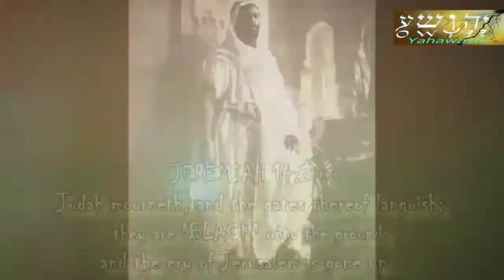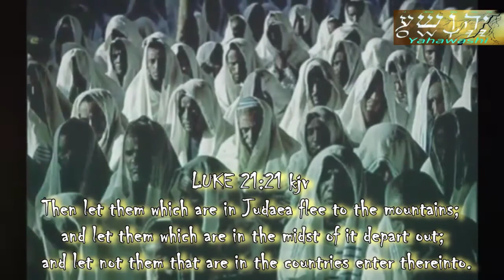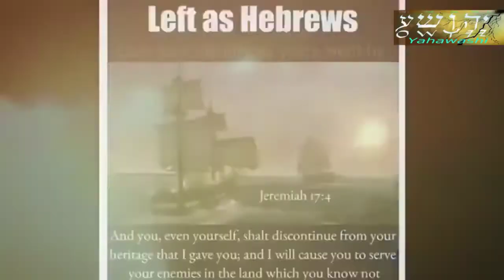Judah Mourneth !!!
Jeremiah 14:2

2Judah mourneth, and the gates thereof languish; they are black unto the ground; and the cry of Jerusalem is gone up.